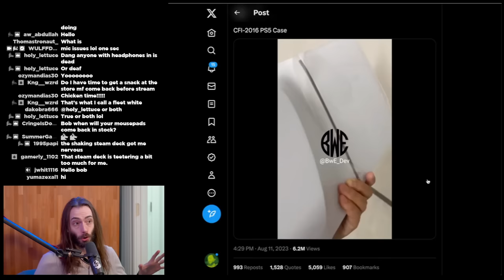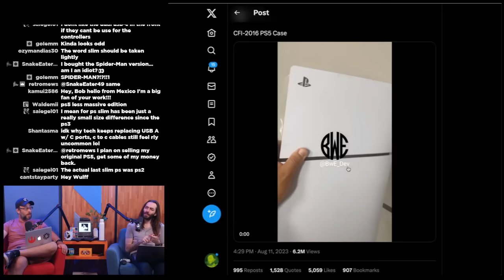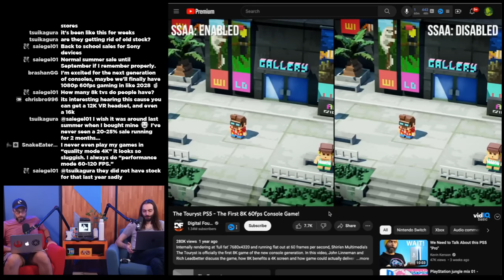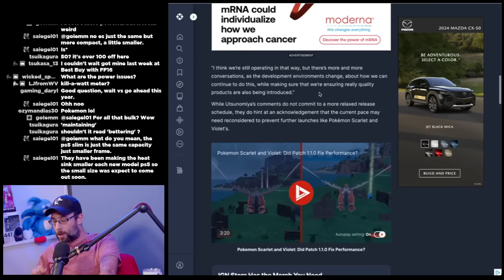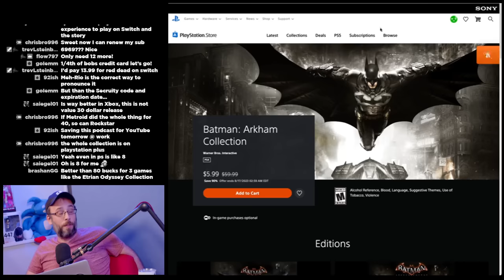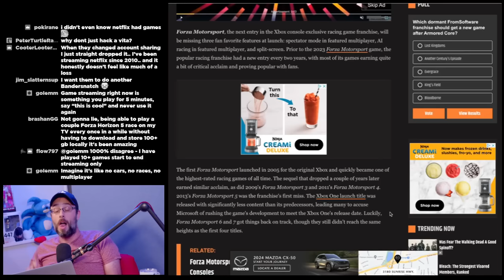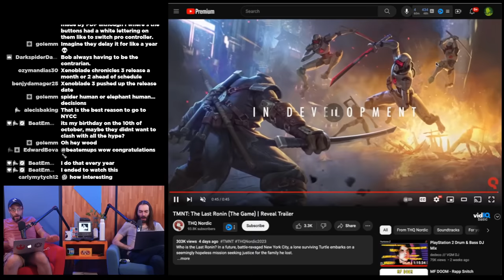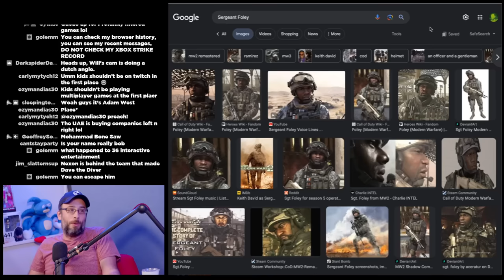This is what the PS5 Slim looks like - WULFF DEN Podcast Ep 141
0:00 Intro (Showing the PS5 Slim)
2:40 Showing off Refurbished Steam Deck
9:38 More about the PS5 Slim Rumors
31:57 The Pokémon Company Having ‘Conversations’ About Its 'Constant' Release Schedule
51:02 Take 2 boss: RDR1 price is “commercially accurate“
56:20 Netflix gaming releases controller, tests cloud gaming
1:05:10 Forza Motorsport missing big features at launch
1:14:52 Snoopy Switch accessories
1:15:49 Assassin’s Creed coming out one week early
1:19:57 Thq Nordic working on TMNT Last Ronin
1:23:05 Don't curse on Xbox Live anymore
1:28:30 Saudi’s almost bought embraced group
1:33:00 Keith David to replace Lance Reddick in destiny 2
1:36:10 UNBOXING from TOMTOC
1:38:10 Q&A

Wulff Den
696 Old Bethpage Rd # 508